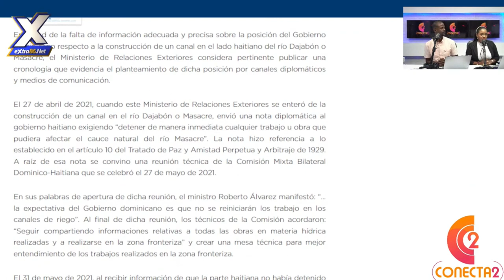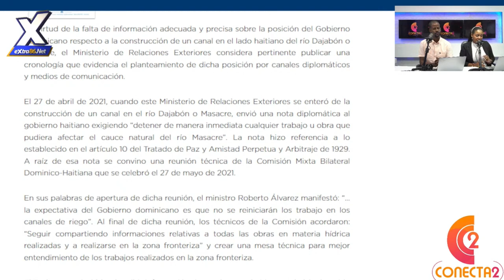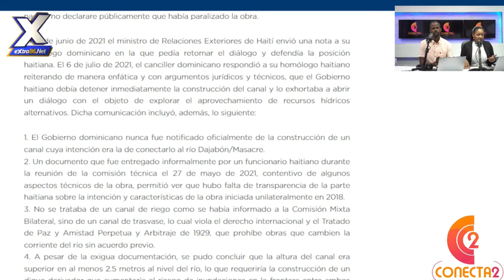Comentario sobre el tema haitiano